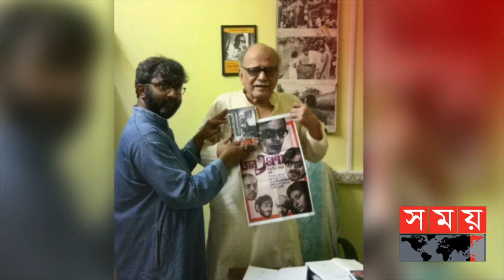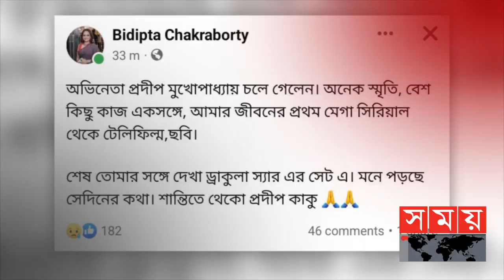অভিনেতা প্রদীপ মুখোপাধ্যায় আর নেই | Pradip Mukherjee | Indian Actor | Somoy TV